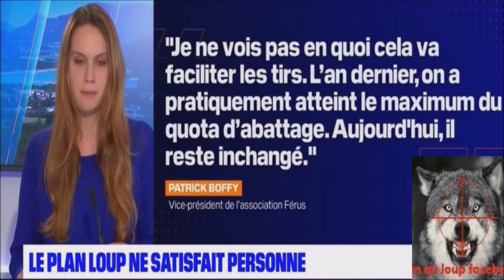Plan du gouvernement peine à convaincre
Loup: dans les Alpes du Sud, le plan du gouvernement peine à convaincre
Le gouvernement a dévoilé son nouveau plan loup pour l'année 2024. S'il permet plus de liberté aux paysans pour se défendre, certains trouvent les mesures encore trop légères